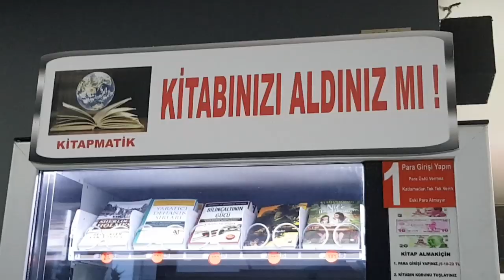YAZ TATİLİ İÇİN YOLCULUK | VLOG | YAZ TATİLİMİZ 2019 | Fenomen Tv Tatil, Havuz, Yaz Tatili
SEVİLEN DİĞER TİPLER